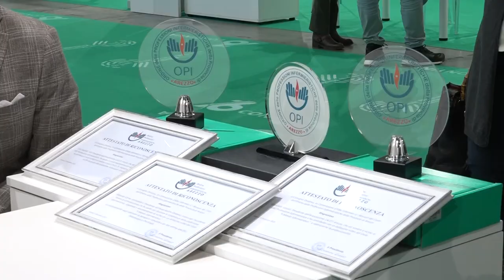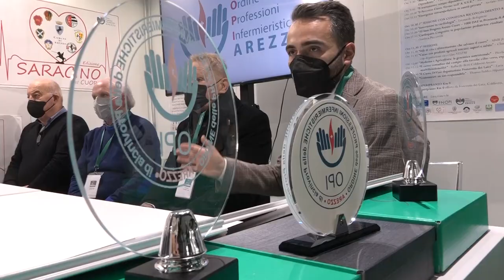Il video di Arezzo Tv, che racconta la figura dell'infermiere, premiato al Forum Risk